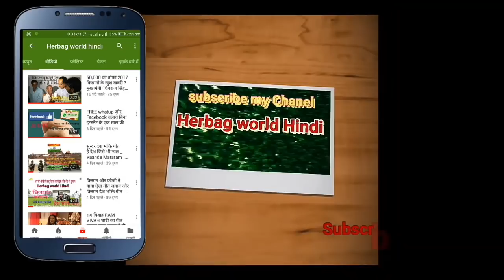काऊ पेड पिट खाद ओर जैविक खेती के उत्पाद लगता बना रहे किसान और ले रहे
वेस्ट डीकंपजर गाजियाबाद ऐमज़ॉन से खरीदे
 Amzon Afiilet Marketig Link -
से खरीदे।

इस aapliceson को downlod करे किसान भाई सभी को share करें !

आप लोगों का धन्यवाद अगर आपको वीडियो अच्छी लगती तो शेयर जरूर करें सपोर्ट करें हमारे चैनल को आगे आप जो भी वीडियो या इससे अधिक जानकारी चाहते हैं तो हमें बताएं हम आपको अधिक जानकारी के लिए वीडियो बनाकर दीजिए